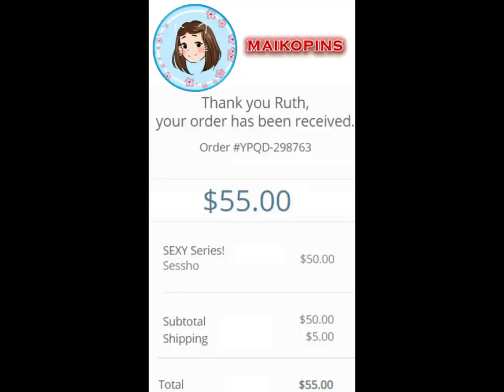Sexy Sesshomaru Pin! ~ Maikopins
Opening of: Sexy Sesshomaru Pin! ~ Maikopins

pfwvssj